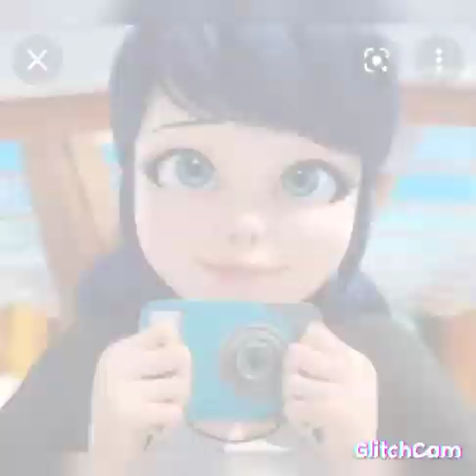💖 Hangover 💖 song miraculous lady bug and catnoir 💖